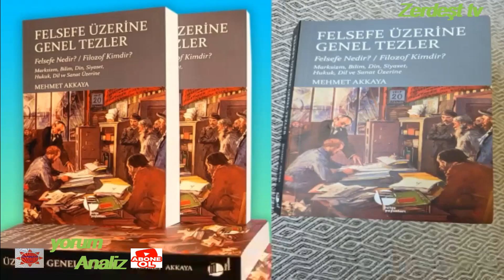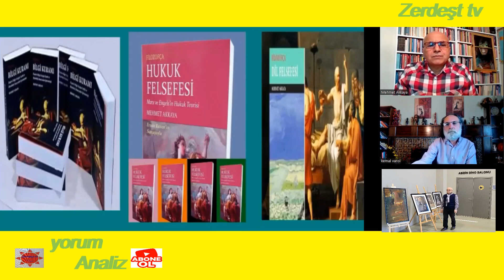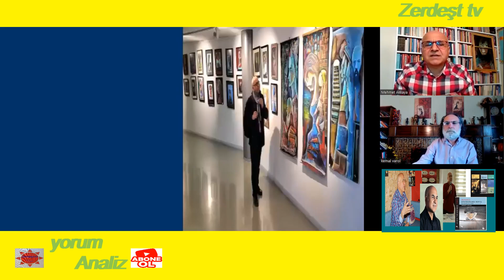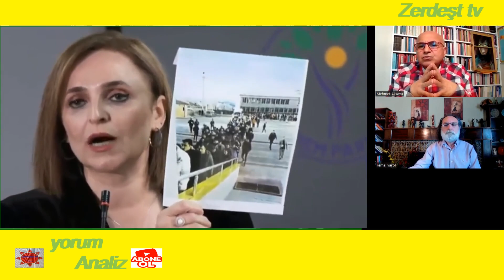Kemal Varol-Mehmet Akkaya-Şanlı Van Direnişi-seçim Van sivil iteat#DEM#Kayyum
Mehmet Akkaya
TARİH FELSEFESİNİ YENİDEN YAZMAK
Mehmet Akkaya
İngiliz felsefesinin önemli filozoflarından olan J. Locke demişti ki, yönetim despotlaşırsa halkların direnme hakkı doğar. Tarih, halkların bu hakkı kullandıklarına sıklıkla tanıklık etmiştir. Van direnişi buna en yeni bir örnek olarak karşımızda duruyor. Her direniş ve mücadele, elbet bir gün, bir tomurcuk, bir çiçek, bir özgürlük, bir gülüş ve bir moral getirecektir. Fakat Van merkezli mücadele, meyvesini çok erken verdi. Birleşik, devrimci mücadele, Türk egemen sınıflarına, bölge ve dünya gericiliğine karşı bir zafere imza atmış oldu.
Kürt halkını, en son 10 yıl evvel, 7-12 Ekim 2014'te bu denli, görkemli bir kalkışma içinde görmüştük. Tarih bazen tekerrür mü ediyor dersiniz? Böylesi süreçler, düşünürleri, sanat insanlarını, filozofları, politik teorisyenleri elbette ki etkiler. Yazılan metinlere, yapılan analizlere ve sanat eserlerine tarihsel materyalizm yön verse de duygular, öfkeler, abartılar, idealizmler de sürece eşlik eder. Kafamdaki düşünceler de bunlardan nasibini almış olmalı.
İnanılır gibi değil! Burjuvazinin tarihinde asla, halkların tarihinde ise ender görülen bir sürece tanıklık ettik / ediyoruz. Van halkı ve halkın motivasyonuyla çevre kentler, bölge halkları, büyük şehirler ve bir ucu da dünyanın farklı yerlerinde olan önemli bir direniş organize edildi. Emperyalist politikalar ve bunların yönlendirdiği yerel sömürgeci güçler 3 Nisan itibariyle direniş alanlarından püskürtülmüş oldu. Bu gelişme, yalnızca Van ile sınırlı olmadığı gibi sadece bir yerel seçim meselesi olarak da görülemez. Anlaşılıyor ki, 31 Mart'taki (2024) yerel seçimlerin, hakim sınıflar arasında olduğunu düşünmekle birlikte esasen devlet ile yani sermaye ile halklar arasında olduğunu düşünmek gerekiyor.
Tarih Nasıl Yazılır?
Van'ın destansı direnişi, 8 - 10 yıldır biriken nicel gelişmelerin devrimci bir nitel sıçramaya dönüşmüş formudur. 3 Nisan Van direnişi politik alana devrimci mesajlar verdiği gibi düşün disiplinlerine de gerekli mesajları vermiştir. Tüm caddeleri dolduran kitleler, öncelikle burjuva, resmi ideolojisinin tarihçilerine "gelin de tarih nasıl yazılırmış, görün" dedi. Zira tarih bilimi, yalnız Batı toplumlarının durağan yapısı incelenerek değil doğunun devrimci halklarının hareket tarzı izlenerek de yapılabilir. Tarihe damasını vuran ve ruhunu, rengini veren, temelde halkların ve emekçi sınıfların bu türden direniş ve savaşlarıdır. Oysa resmi tarih, gerçekleri bugüne kadar "üsten" ve manipüle ederek yazmıştır. Van hadisesi, tarihin yeniden ve "aşağıdan" yazım tekniğiyle yazılması gerektiğini bir kez daha göstermiş oluyor. Bu da yeni bir tarih felsefesini gerektirir ki diyalektik materyalizm ile mümkündür.
Direnişi izleyenler, zihinlerine ve hayal kurma yetilerine söz geçirememiştir sanırım. Benim için de geçerli bu söylediklerim. Filozoflardan ve bilimcilerden önce fotoğrafçı dostlarımı, afişlerimi yapan stüdyo çalışanlarını düşündüm. Çünkü Van direnişinin fotoğrafını çekmedikçe o mesleğin hep yarım kalacağı aklıma gelir. Peki hukuk biliminin ve yasaların gücünü nereye koyacağız? Hukukun bu denli prestijinin "sıfırlandığı", yap boz tahtasına döndüğü, yasaların oyuncağa dönüştüğü nasıl açıklanacaktır? İnsan B. Brecht'i anmadan edemiyor. Ne demişti tiyatronun devrimci filozofu: Bir toplumda hukuk yok olursa direniş hak ve görev olur.
Sömürü ve Zulmün Sıfırlanması
Sıfırlamak dedik de, aslında sorunun odak noktasında bu konu bulunuyor. Halkların ve ezilenlerin, burjuvaziyi ve sömürücüleri sıfırladığı her yerde bunun bir bedeli var demektir. Kazanım, dikkat çekicidir. Halkların partisi, bazı birimlerde yüzde doksan civarında oy almıştır. Böylesi sonuçlar seçim ve demokrasiler tarihinde ilktir ve sistemin silinmesi anlamına gelir. Hiç bir sermaye düzeni bunu kaldıramaz! Bunun öcünü almak ister. Zafere karşı saldırılar düzenler. Van'da merkez dahil olmak üzere tüm ilçeleri alıp, devleti devre dışı bırakmak ne demek?
Diyalektiğin temel ilkesine göre seçim ve sandık bir olgudur. Seçimin kazanılması tezdir. Devletin saldırısı ve mazbatayı başkasına vermesi anti tezdir. Zaferle sonuçlanması sentezdir diyoruz. Geceboyu süren kutlamaları açıklamak içinse, içtenlikle söylüyorum, kelimeler kifayetsiz kalıyor. Tam bu duygular içindeyken Sokrates gelir insanın aklına. "Sen bu direnişin felsefesini yapabilir misin Sokrates", dersiniz. Dersiniz ve eklersiniz, "İşin kolayına kaçmadan ama."
Barış: Savaşın İkiz Kardeşi